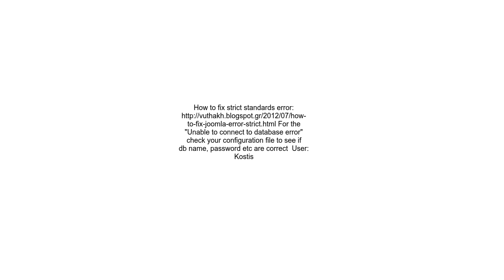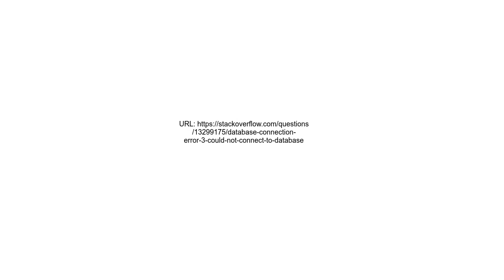Database connection error 3 Could not connect to database&#39;